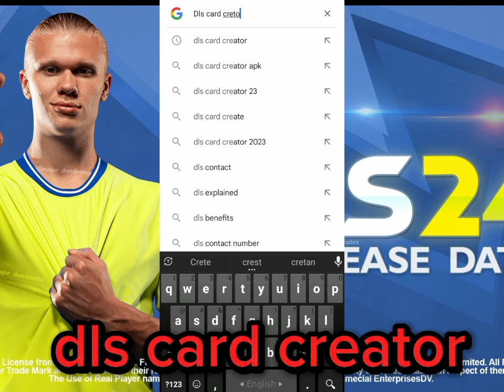Creating DLS 23 Player Cards | Designing Custom Players in Dream League Soccer 23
Welcome to our YouTube tutorial on how to create custom player cards in Dream League Soccer 23 (DLS 23). In this video, we'll guide you through the step-by-step process of designing your very own player cards, bringing your favorite athletes to life in the game!

🎮 [Timestamps] 00:00 - Introduction 00:35 - Gathering Player Information 01:12 - Choosing Player Stats & Attributes 02:18 - Customizing Player Appearance 03:45 - Setting Player Position & Skills 04:30 - Assigning Player Value & Transfer Cost 05:15 - Uploading Player Images 06:10 - Creating Player Card Designs 07:25 - Finalizing the Card 08:00 - Testing Your Custom Player in DLS 23

🎨 Dream League Soccer 23 (DLS 23) offers an exciting opportunity to personalize your gaming experience by creating custom player cards. Whether you want to recreate real-world soccer legends or invent your own superstar, this tutorial will empower you with the skills to do so!

🚀 Let's dive into the world of player card creation in DLS 23! Grab your creativity and let's get started. Hit that "Play" button now and design your dream team of custom players today!

🔗 [Link to Modding Tools (if applicable)] [Link to Dream League Soccer 23 (if available)]